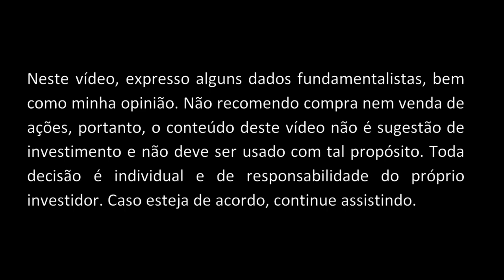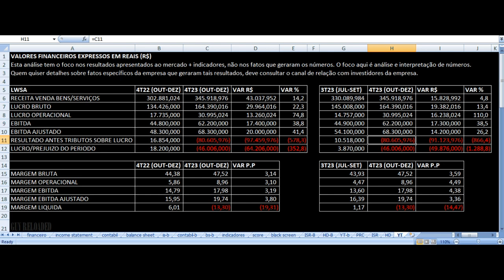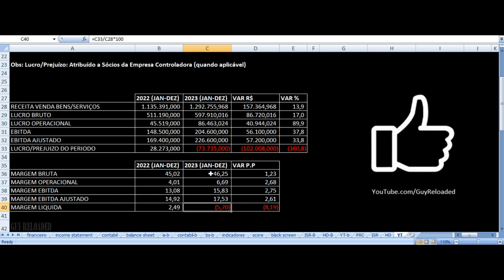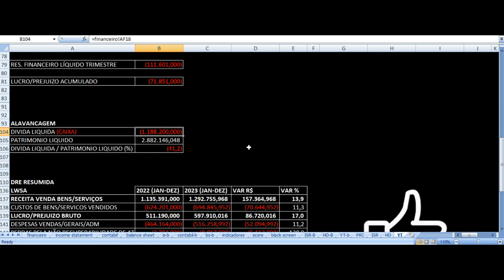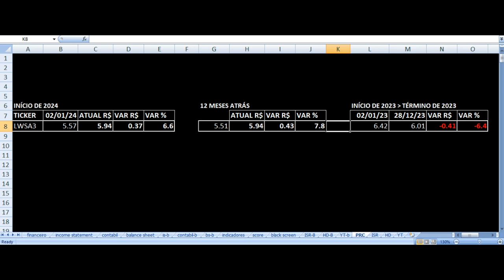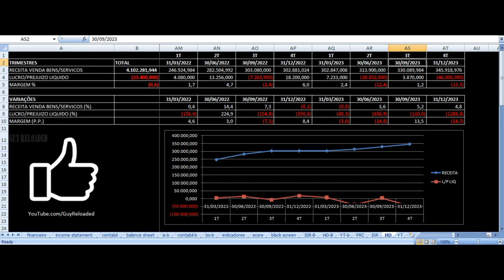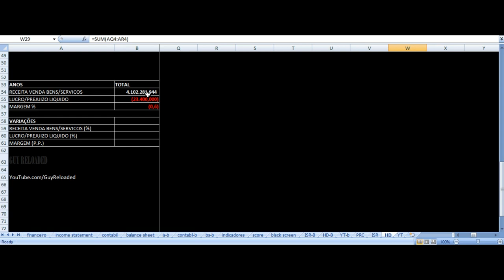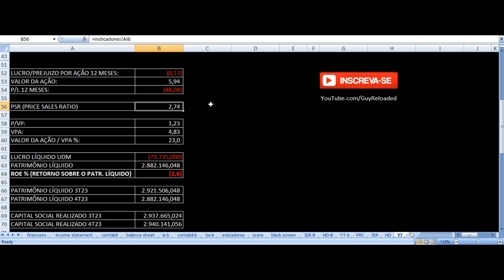Locaweb LWSA - Vale Investir Nas Ações? LWSA3 Resultados 4T23 2023 Análise Fundamentalista